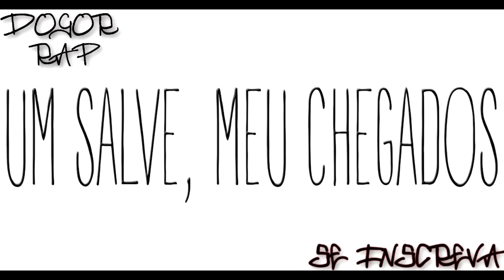TOP 3 Novembro 2015 | Freedom Brasil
• PRECISA DE AJUDA? ACESSE O NOSSO SUPORTE